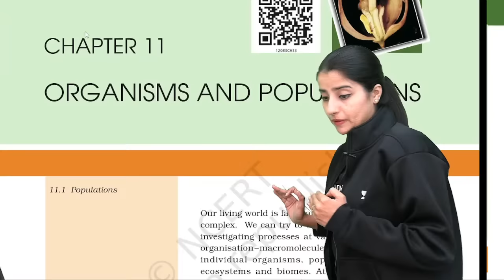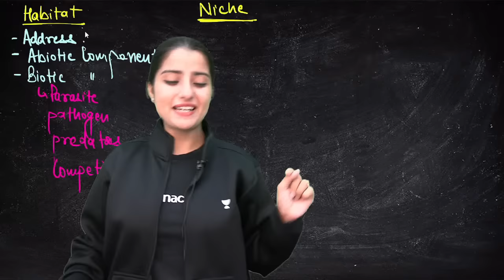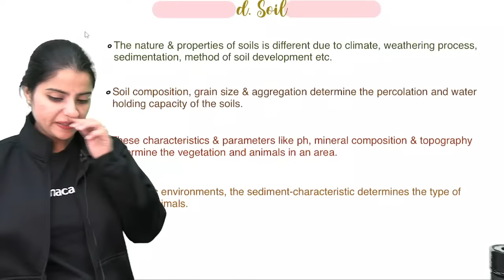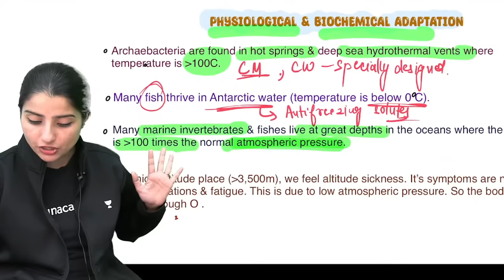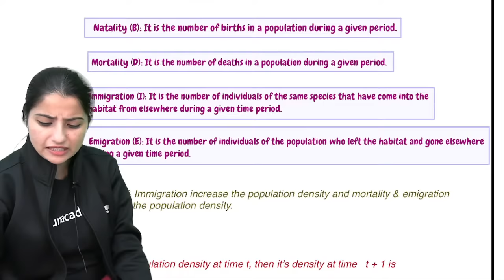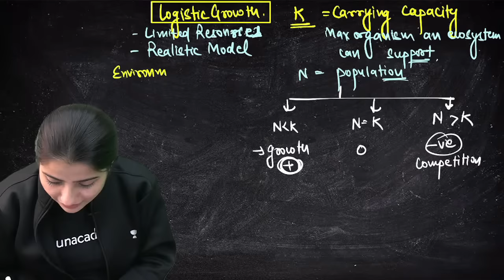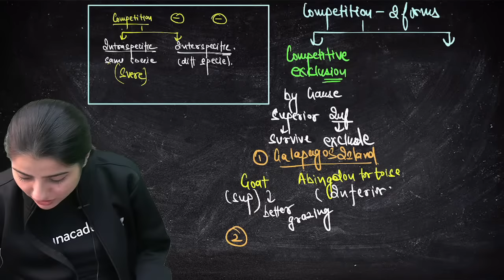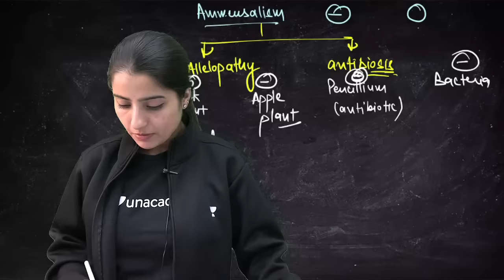1 Day 1 Chapter: Organisms and Population in One Shot | 45 Days Course | NEET 2024 | Seep Pahuja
Get ready to accelerate your NEET preparation with our 45 Days crash course a comprehensive series designed to boost your understanding and mastery of key concepts, ensuring your selection the upcoming NEET 2024 exams. In this video, Seep Pahuja discusses Organisms and Population for NEET 2024.

➤ Unacademy Learning Festival is here! Get 7 day free access to NEET UG Plus subscription

You can enroll to Unacademy Subscription and get the following benefits:
1. Learn from your favourite teacher
2. Dedicated DOUBT sessions
3. One Subscription, Unlimited Access to Live Online Classes and Videos
4. Real-time interaction with best-in-class teachers
5. You can ask doubts in live online classes
6. Limited students in each Class
7. Download the videos & watch them offline